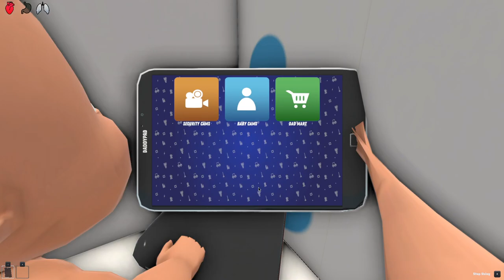CRAZY RAINBOW FRIENDS PRANK BABY 100 TIMES!